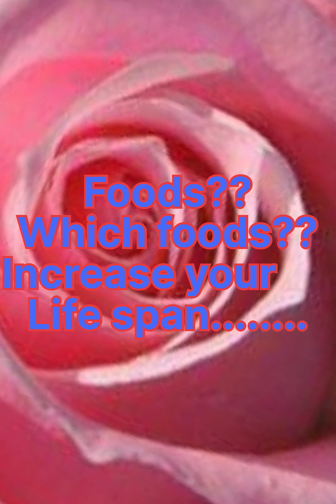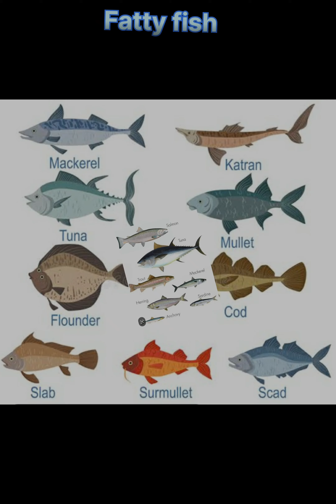Longevity life foods????? ....Add in your daily food plater...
Which foods we should add in our platter to keep ourselves healthy and long life span.
Easily available in the marketplace.
Switch to simple and good options apart from unhealthy foods.